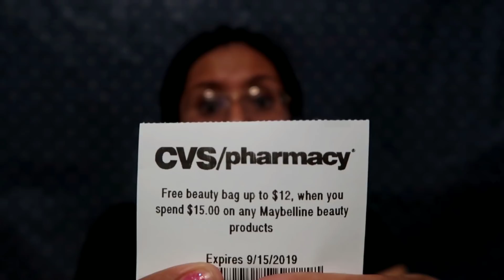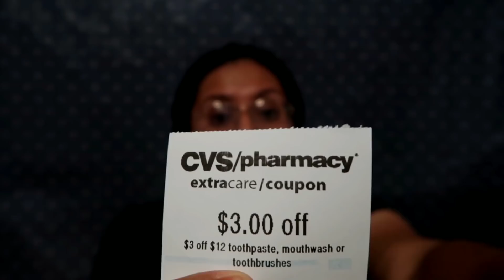CUPONES PARA GUARDAR!! * Platica Circular CVS 9/15/19 - 9/21/19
🌟Prueba AMAZON PRIME GRATIS por UN MES
6 MESES GRATIS (Para Estudiantes)

🌟Productos que uso:
CAMARA DE VLOGS

🌟Escribeme!!

CVS 0915 CVS september 15
Ofertas CVS 15 septiembre